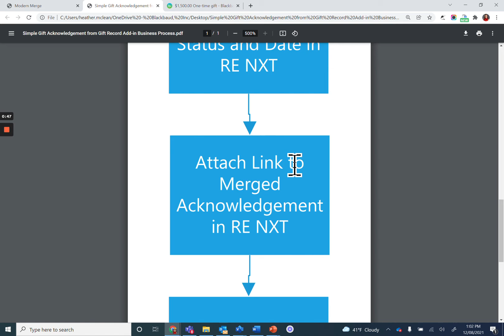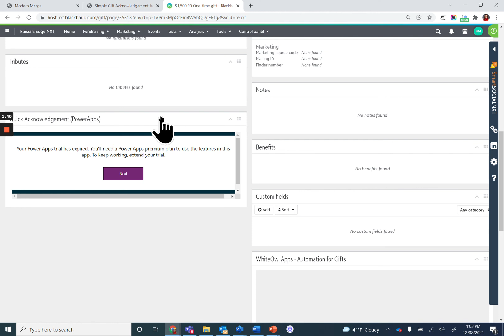Simple Ack Merge from RE NXT Gift Overview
Create an acknowledgement letter from an add-in button on the gift record in Raiser's Edge NXT